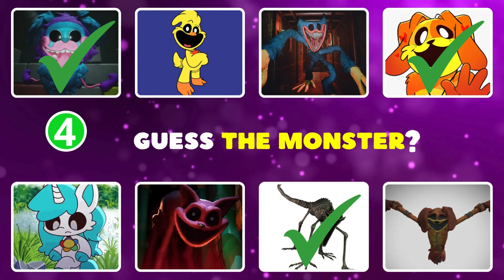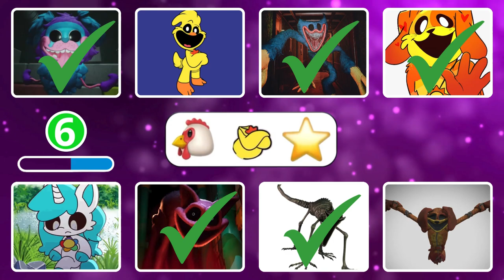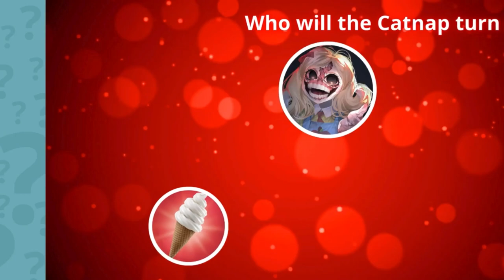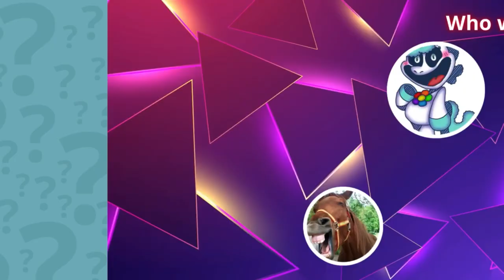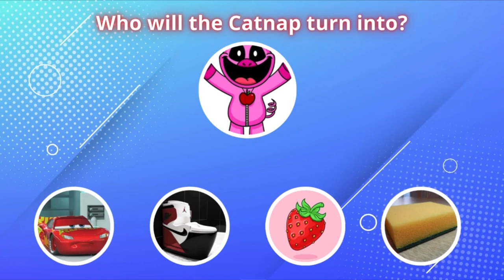GUESS THE MONSTER BRAND BEW CHALLENGE!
Join us for a thrilling challenge as we try to guess the monsters by their voices in this exciting video!